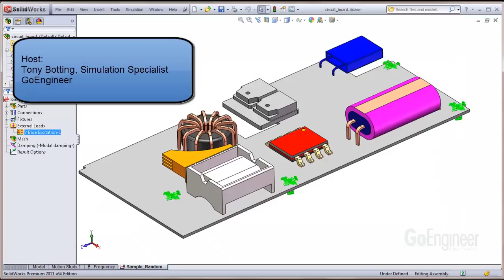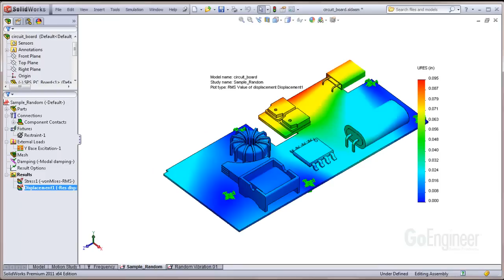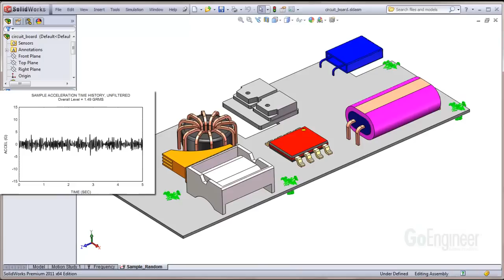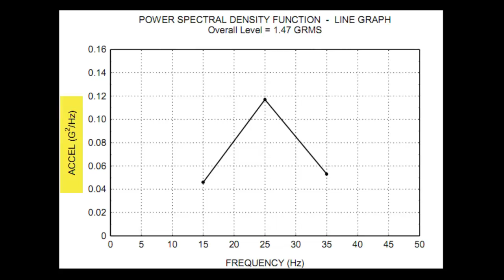SolidWorks Simulation- PSD Units in Random Vibration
Learn about Power Spectral Density (PSD) units that can be used for input to a Random Vibration Study in the Linear Dynamics module of SolidWorks Simulation. Where on earth did those units of G^2/Hz come from, and what do they mean? This will be discussed during this video.